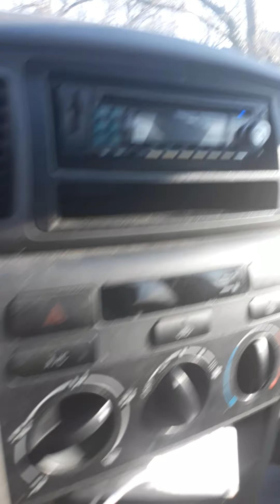593 dark canine 44324